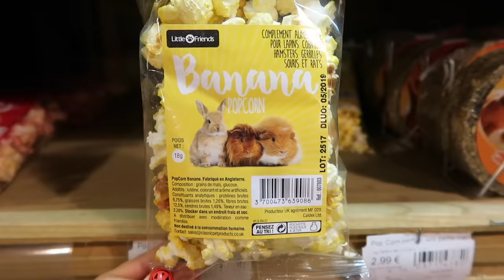VLOG - ON ADOPTE UNE COPINE POUR NOTRE COCHON D'INDE 🐹💕🎀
On adopte une copine pour notre cochon d'inde :)
Vous avez été nombreux à nous dire en commentaire que notre grou grou avait besoin de compagnie et vous avez raison !
 Alors nous voici de nouveau en animalerie pour une nouvelle adoption :)

Micro studio